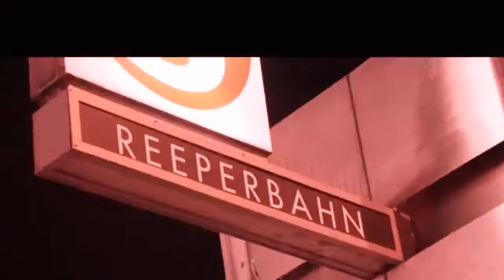CAPITAL BRA NGEE feat. AZET AK AUSSERKONTROLLE - UNTER VERDACHT (prod. by Andre Süßmann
Andre Süßmann- Track Baller
Beat Producer ,Texter, Rapper, Label
Künstler Namen
Andre Süßmann, Anderle, Alpha Cem, Dj Nation. Dj Mek.